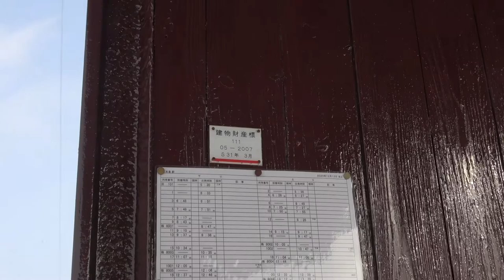【鉄印の旅】樽見鉄道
鉄印の旅で樽見鉄道に乗車しました